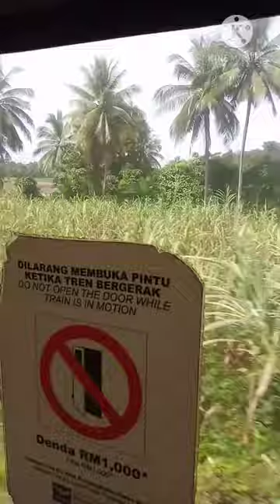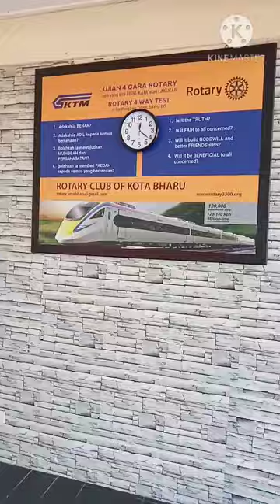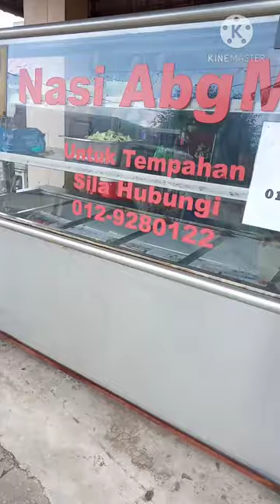Scenic view East Coast Malaysia Sleeping Train Keretapi Tanah Melayu